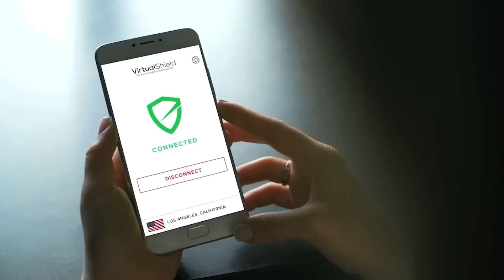Trump Deranged Streamer SHOCKED After Getting DESTROYED By Dana White For Threatening Trump At UFC!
Controversial Kick streamer N3on was banned from attending UFC 296 on Saturday night after he made threats aimed at former U.S. President Donald Trump